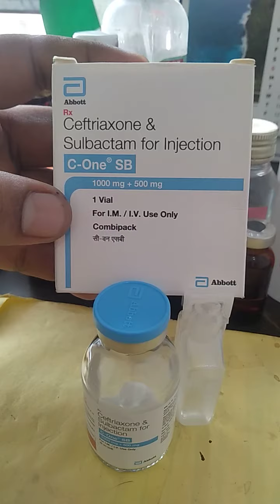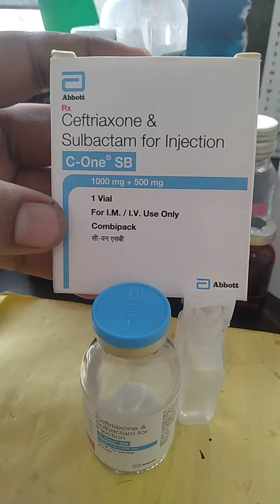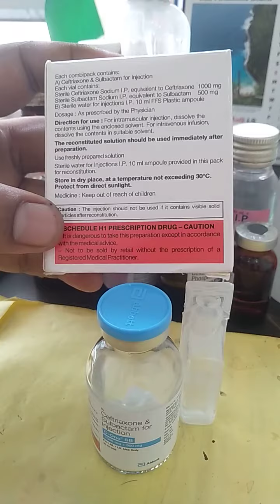C One SB Injection | C One SB Injection Uses In Hindi | C One SB Injection Used | Ceftriaxone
C One SB Injection | C One SB Injection Uses In Hindi | C One SB Injection Used | C One SB Injection Use Kaise Kare | C One SB Injection Side Effects | C One SB Injection Precautions | Ceftriaxone & Sulbactam Uses |

Hi
In this video information about C One SB Injection.